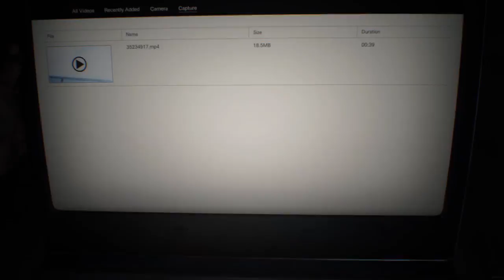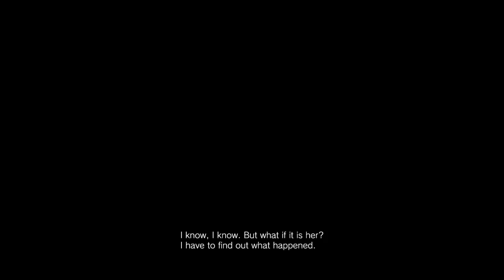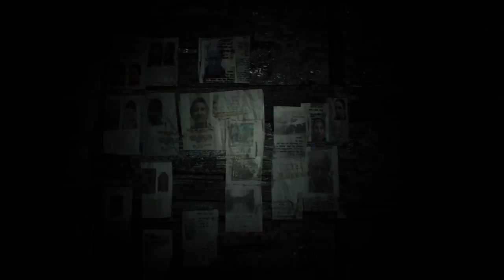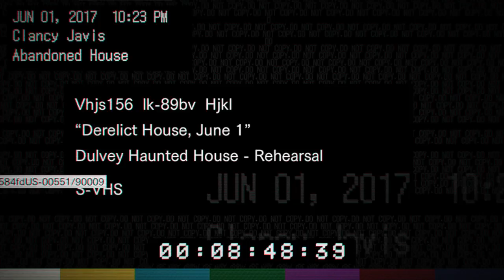Let's Play Resident Evil 7 pt01: cheeseburger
hey guys. i'm a scaredy cat but i really wanted to try this game out, so i got it. streamed from ps4 pro to twitch, exported to youtube. let's mostly try to take it easy and joke around in an attempt to cover up my fear.